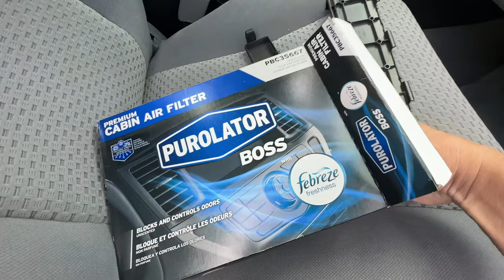2011 Toyota Tundra - Cabin Air Filter Replacement - Fast and Easy!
2011 Toyota Tundra - Cabin Air Filter Replacement - Fast and Easy!
Whenever I do an Oil & Filter change on my Tundra, I also be sure to replace the Cabin Air Filter at the same time.
This is a really easy job that a dealer could charge you at least a half an hour labor for what literally takes a few minutes! Do It Yourself!
The average American spends almost 300 hours in their car every year. That's a lot of time spent breathing potentially dirty, unpleasant air.
This is the filter I prefer to use in my truck.
There are several brands out there, some a little more and some a little less expensive.
PurolatorBOSS Premium Cabin Air Filters with Febreze Freshness are designed with triple-layer protection. This powerful combination blocks and controls odors while preventing mold and bacteria growth on the filter. The filter effectively captures fine dust particles, inert allergens and virus aerosols that have been known to cause respiratory issues. The advanced filtration solution combines the odor eliminating technology of Febreze with an antimicrobial layer that prevents mold, mildew and bacteria growth on the filter. Unlike HEPA filters, Purolator's highly efficient filter captures fine dust particles like dirt, brake dust, soot and pollen - all while optimizing critical air flow through the vehicle's HVAC system, allowing it to function properly.